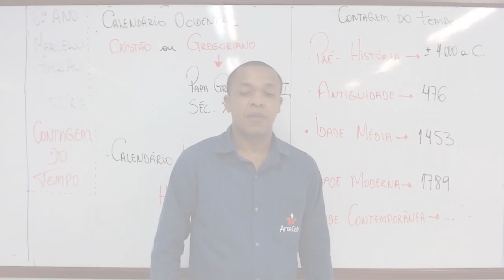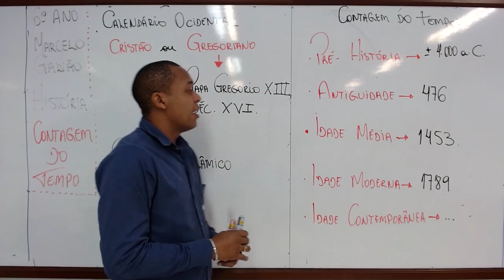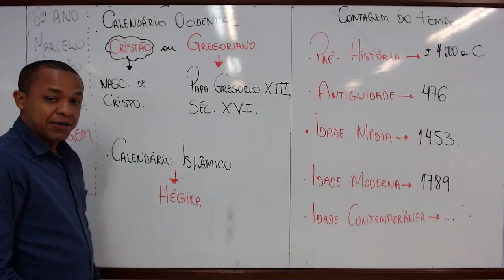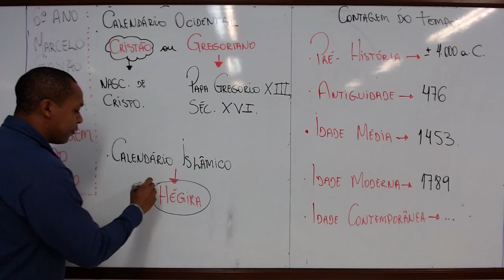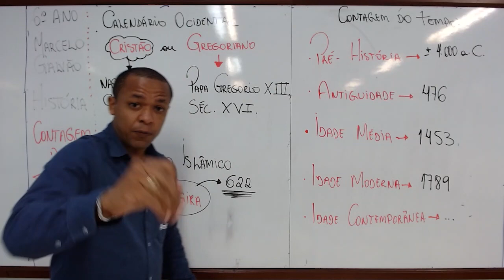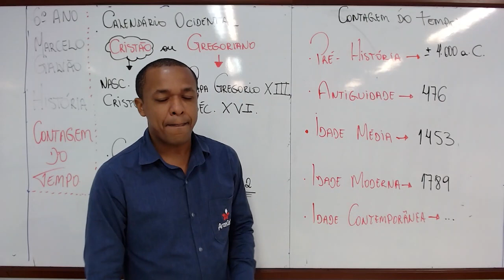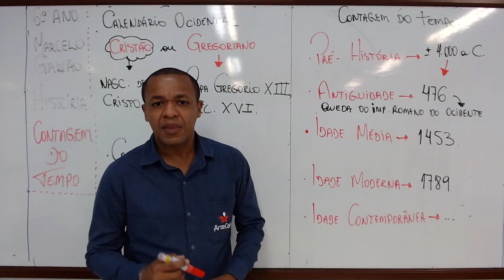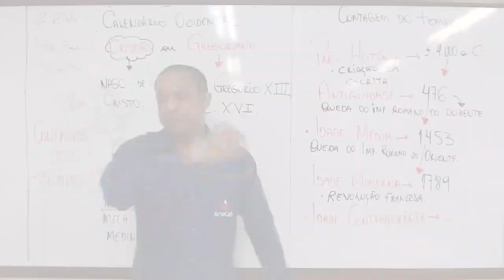25/05 - 6º ANO (EF) - HISTÓRIA - CONTAGEM DO TEMPO - MARCELO GALVÃO